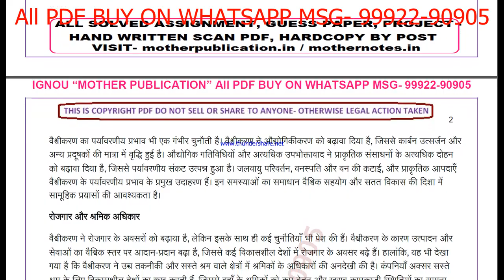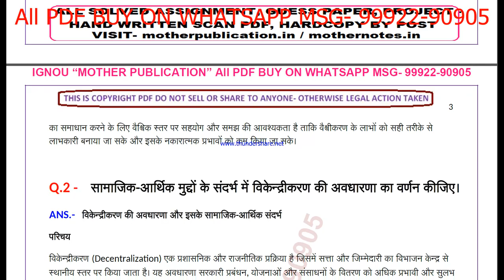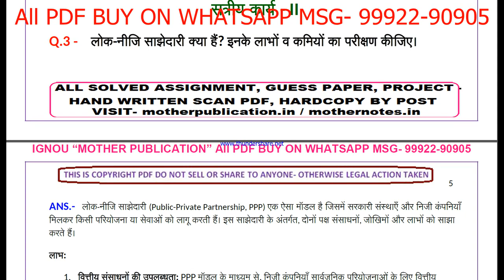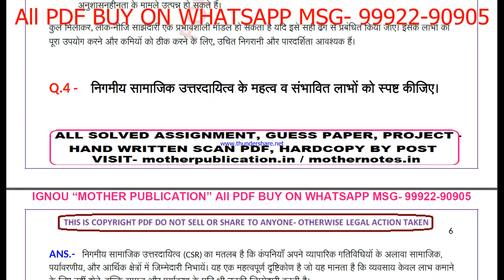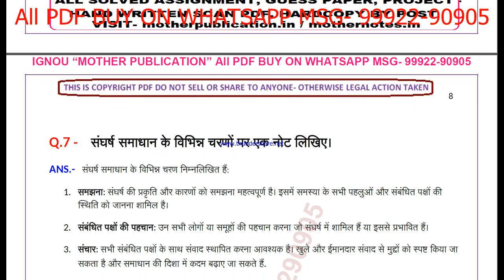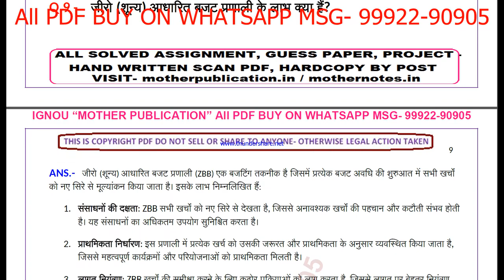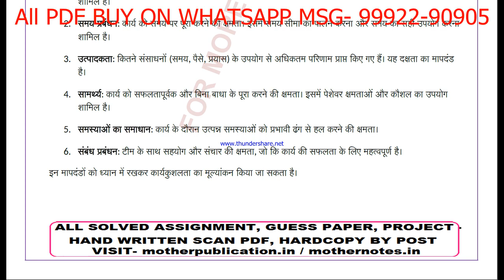bpac 114 solved assignment 2024-25 | bpac 114 solved assignment in hindi 2025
ignou solved assignment bpac 114,
bpac 114 solved assignment in hindi,
 bpac 114 ignou assignment 2024-25,
  bpac 114 solved assignment 2024-25,
 ignou bpac 114 solved assignment free,
  solved assignment ignou 2024-25 bpac 114,
 solved assignment of bpac 114,
 bpac 114 ignou solved assignment kaise download kare,
 ignou solved assignment 2024-25 bpac 114,
ignou bpac 114 solved assignment,
ignou bpac 114 solved assignment 2024-25 in hindi,
ignou bpac 114 solved assignment in hindi,
ignou bpac 114 ignou assignment 2024-25 solved,
ignou bpac 114 solved assignment 2024-25,
ignou ignou bpac 114 solved assignment free,
ignou bpac 114 solved assignment ignou 2024-25,
solved assignment ignou 2024-25 ignou bpac 114,
bpac 114 solved assignment ignou exam preparation ignou exam
bpac 114 exam how to study for ignou,
exam bpac 114 exam preparation preparation for,
gnou exams bpac 114,
 ignou bpac 114 exam preparation,